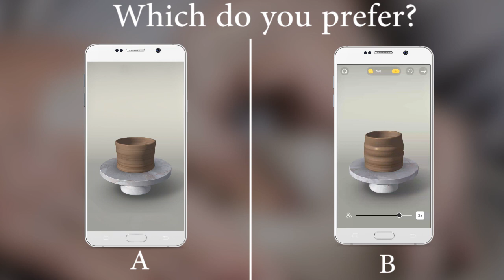DIY Clay Dishes on the phone | pottery.ly 3D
Doing pottery on your phone!

Game Intro:
Pottery.ly is a super relaxing pottery game that allows you to create your own unique ceramics. You can shape your ceramics anyway you like, and you can choose which texture you would want them to be in. But it’s not over yet, you can even draw on it to make it truly a one of a kind masterpiece. Creating an amazing looking ceramic is a very relaxing and satisfying process, and the result can be even more accomplishing. You can share your works with your friends, or you can even share it on the Pottery.ly community to inspire others!

AWESOME FEATURES:
- Simple but powerful tools: the tools are not only very easy to use, but also allow you to create pottery of any shape, texture, and pattern.
- Awesome community: you can share your works or view others on the built-in Pottery.ly community. Creativity is limitless!

Let’s play Pottery.ly now and start making your first ceramic masterpiece!